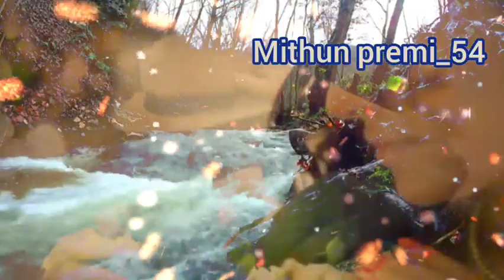सुकून से भरी अनमोल बातें जो आपको जीवन जीना सिखा देंगी | life changing quotes...